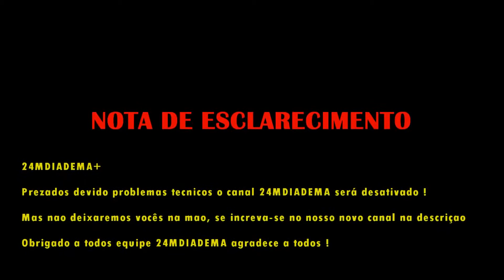MY NEW CHANNEL IN DESCRIPTION